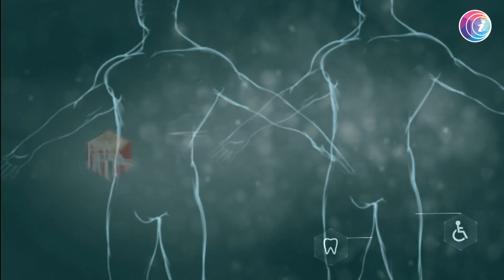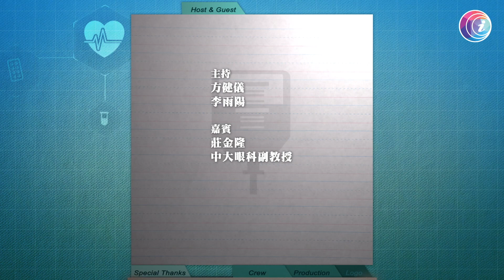經常「眼濕濕」未必是好事 可能是淚管閉塞 眼藥水又是否安全有效？－Fit 開有條路 EP358- 香港開電視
曾有句歌詞：「水汪汪的黑眼睛，笑態多親善。」意思是充滿眼水的黑眼睛，笑起來特別親切善良，但其實經常「眼濕濕」未必是一件好事。中大眼科副教授莊金隆醫生解釋，「眼濕濕」甚至眼乾，可能是淚管閉塞。如用坊間買到的眼藥水，來紓緩眼睛不適，究竟是否安全及有效？